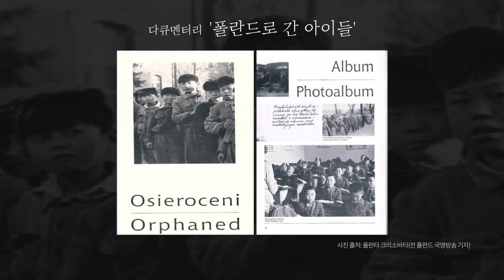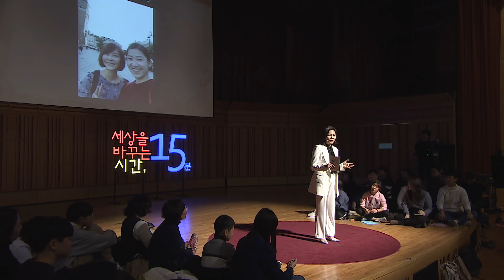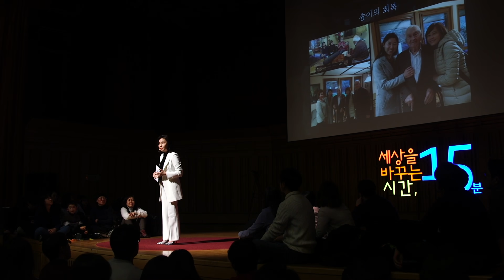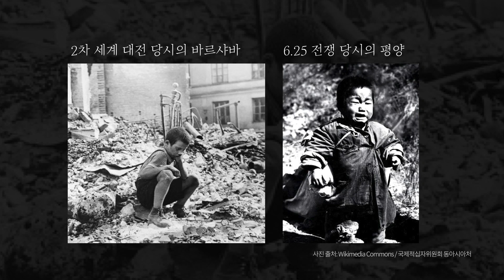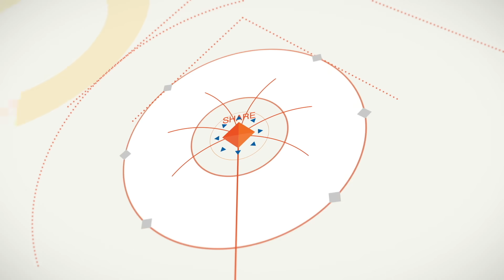(En, Jp)상처, 서로를 살리는 희망으로 만들려면 | 추상미 ‘폴란드로 간 아이들’ 감독 | 치유 회복 연대 전쟁 고아 북한 다큐멘터리 | 세바시 1021회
✻ 추상미 작가의 강연 섭외는 세바시 홈페이지로 문의주세요!
✻ 강연 영상이 올라올 때마다 보고 싶다면 지금 클릭!  (종모양 알림을 꼭 누르세요)
✻ 강연자의 강연 소개 : 배우로 활동해온 저는 최근 한 다큐멘터리 영화 ‘폴란드로 간 아이들’을 연출한 감독이 되었습니다. 1951년 폴란드로 보내진 한국 전쟁고아들의 이야기입니다. 폴란드 선생님들 역시 홀로코스트를 겪어낸 참혹한 유년기를 보냈음에도, 상처 입은 북한 전쟁고아들을 보살폈습니다. 혈육 같은 사랑으로 8년간 전쟁고아들을 보살핀 폴란드 선생님들의 실화는 제 마음에 깊은 울림을 남겼습니다. 우리는 누구나 상처를 안고 살아가지만 그 상처를 드러내기 어렵습니다. 상처의 연대는 악순환이 아닌 선순환을 그려낼 수 있습니다.

心の傷を希望にするには

最近ドキュメンタリー映画「ポーランドに行った子供たち」で演出を担当しました。1951年にポーランドに行った北朝鮮の戦争孤児の話です。ポーランドの教師もホロコースト収容所で過酷な幼年期を過ごしましたが心の傷を負った北朝鮮の戦争孤児の世話をしてくれました。実の子供のように愛して8年間も戦争孤児の世話をしてくれたポーランドの教師の話はとて印象的でした。誰でも心の傷を持って生きていますがその傷を見せようとしません。心の傷の連帯は悪循環ではなく好循環になります。